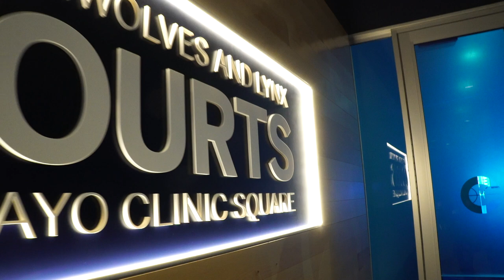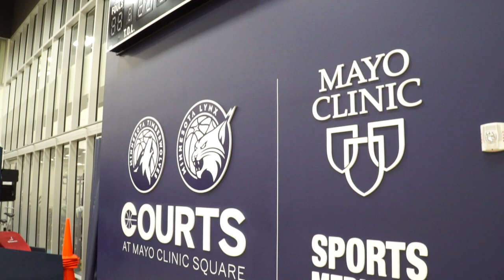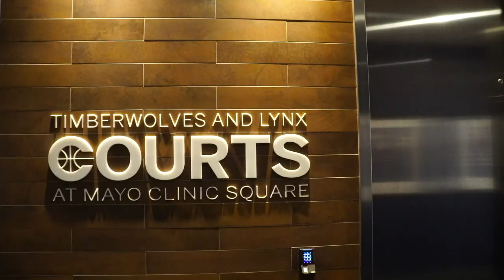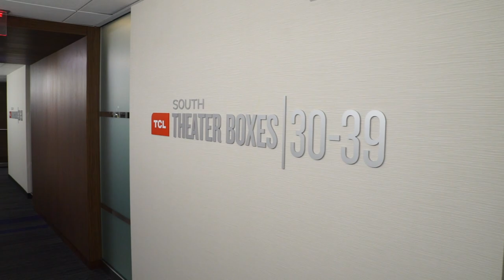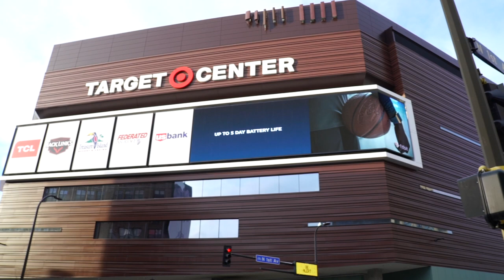Tour the Renovated Target Center and Mayo Clinic Square - Home of the Timberwolves and Lynx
Ryan Tanke, Chief Revenue Officer of the Minnesota Timberwolves and Lynx, takes the ALSD on a top-to-bottom tour of Target Center. Explore the arena's renovated suites, clubs, and theater boxes. Additionally, our guide walks us through Mayo Clinic Square, the unique team headquarters of the Timberwolves and Lynx, connected to Target Center by the Minneapolis Skyway.

Visit ALSD.com
Follow @TheALSD